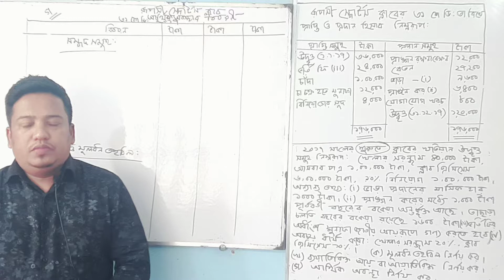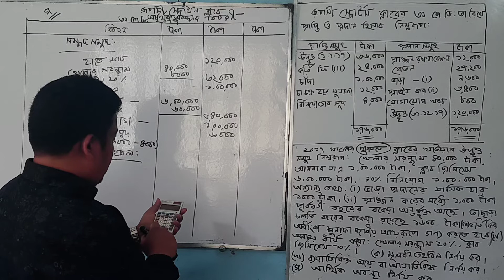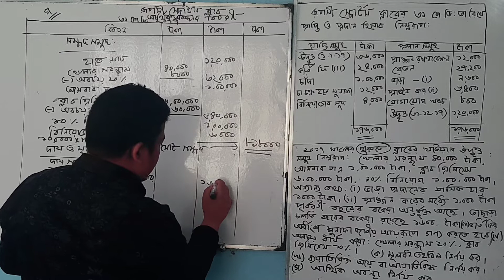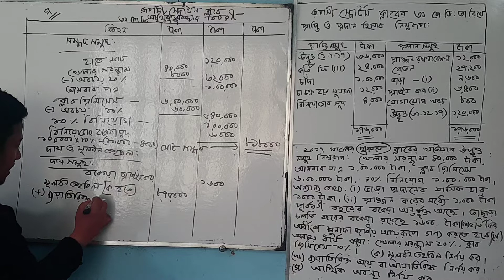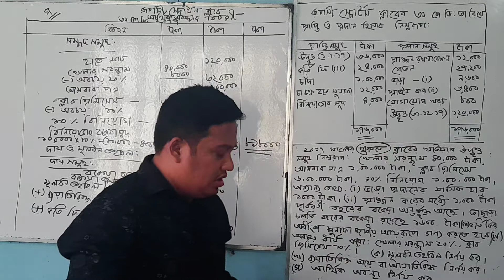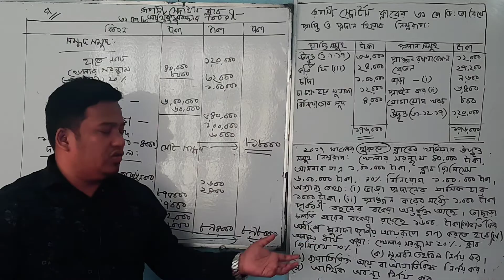Hsc হিঃবিঃ ২য় পএ ১ম অধ্যায় ( Suggestion 5) Part 2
অব্যবসায়ী প্রতিষ্ঠানের হিসাব